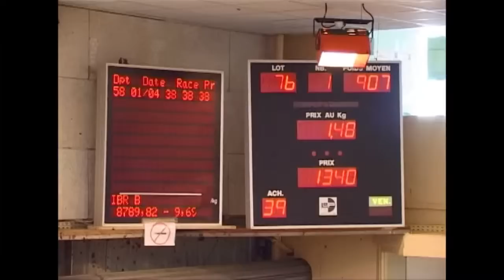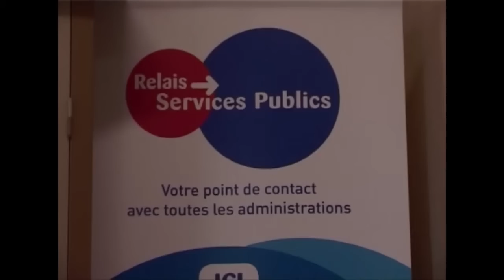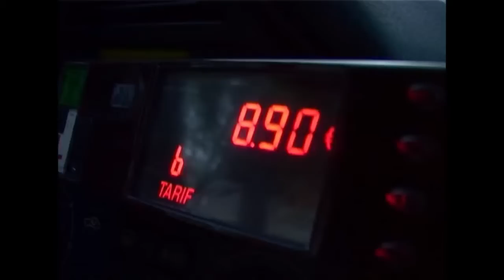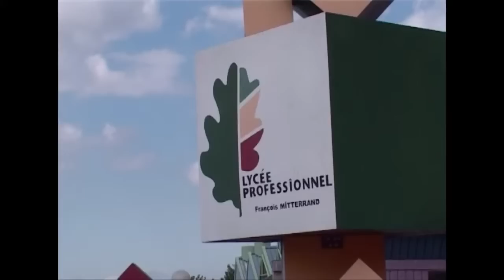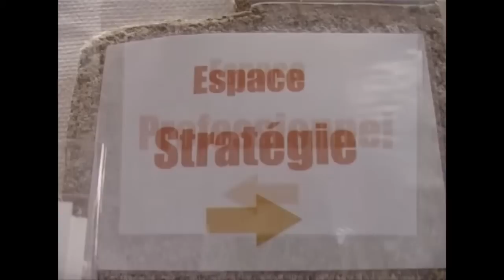Pays Nivernais Morvan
Film réalisé dans le cadre du nouveau contrat de pays 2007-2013